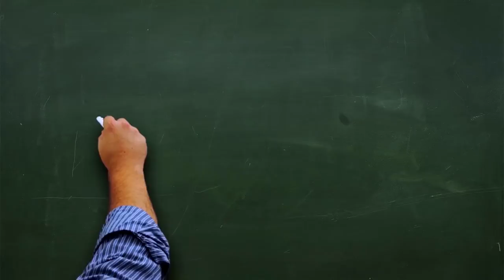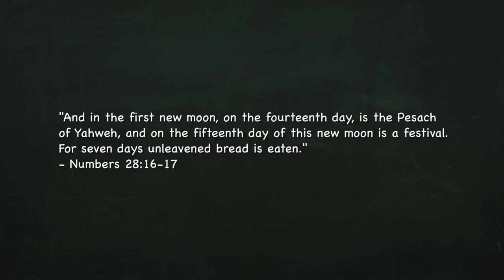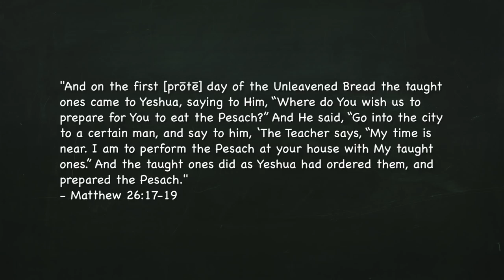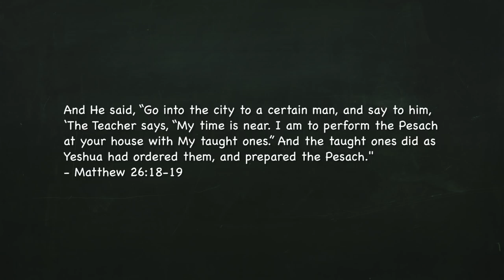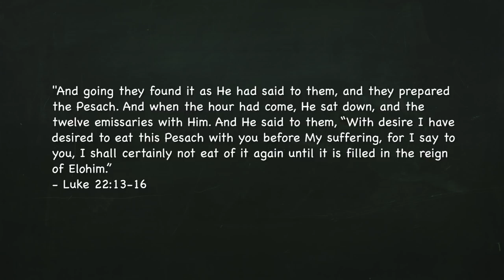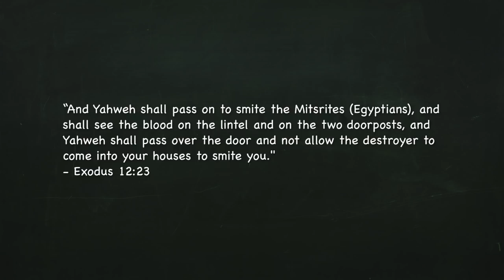Was the Last Supper a Passover meal or not?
There is some controversy about if Yeshua's last supper was a Passover meal or not. This is due to a question about the timeline presented in the gospels. Some people think there is a conflict between the synoptic gospels and the gospel of John, because the Synoptics say that Yeshua ate the Passover at the last supper, while John says that Yeshua died on the preparation day for the Passover.

There is a saying that, "an honest but mistaken man once shown the truth either ceases to be honest or ceases to be mistaken." My desire is to be an honest man who is willing to correct my mistakes. That's why I chose the name UNLEARN for this ministry. We must always be humble enough to admit when we make mistakes, and willing to repent and make the appropriate changes. When we are presented with new information, we need to be willing to re-evaluate what we believe about that topic.

I have recently been presented with new information that has changed my understanding about the Last Supper. I am now convinced that the last supper was in fact a Passover meal, and in this video I am going to explain why.

The argument really boils down to a question about when the Passover meal is supposed to be eaten. Some say it is to be eaten at the evening beginning the 14th, while others say it is to be eaten the evening beginning the 15th.

I previously believed the Passover was to be killed at the end of the 14th and eaten on the 15th. This is how most modern Jews celebrate Passover, and I assumed they were correct in their observance. However, after a closer examination of the Scriptures, I'm convinced that the Passover must be eaten at the evening beginning the 14th, because Yahweh passed over their houses during the night of the 14th. That is why the 14th day is called the Passover.

Numbers 28:16-17

So we see from this verse that the 14th day is the Passover and the 15th day begins the Feast of Unleavened Bread. There is a distinction made between these two days. Passover is not the first day of Unleavened Bread, Passover takes place the day before the Feast begins.

The Synoptics tell us that Yeshua and His disciples ate the Passover the night beginning the 14th day.

Matthew 26:17-19

Now, we just discussed that Passover is on the 14th and the Feast of Unleavened Bread begins on the 15th, so why does Matthew say on the first day of unleavened bread they asked where to kill the Passover? The word translated as "first" is the Greek word prōtē which means "before", "best", or "what comes first". So, it could be translated "before the day of Unleavened Bread", which makes more sense, because if it was already the Feast of Unleavened Bread they would have been a day late.

We know the meal Yeshua ate with His disciples took place on the evening beginning the 14th, because Yeshua died the evening beginning the 15th according to John's Gospel. John tells us it was the preparation day for the High Sabbath, which is on the 15th.

John 19:31

This was not the preparation day for the weekly Sabbath, it was the preparation day for the High Sabbath beginning the Feast of Unleavened bread.

Now, back to Matthew 26. These verses really cause problems for those who say the Passover is eaten on the 15th, because they say that Yeshua died before the Passover was to be eaten, but all three Synoptic Gospels say that Yeshua ate the Passover before He was killed.

Notice that Yeshua made an emphatic statement that He was going to eat the Passover at that place with His disciples.

Matthew 26:18-19

If you say that this was not a Passover meal, then you are disagreeing with the words of Yeshua. Not only that, but the Bible also says the disciples "prepared the Passover", indicating that they prepared the lamb. All three synoptic Gospels are in agreement on these points, but Luke includes something that the others do not say.

Luke 22:13-16

Yeshua again calls this meal the Passover and says that He has been looking forward to eating it with them before He suffers. He had eaten Passover every year of His life, but this Passover was special, because this was His Passover. He knew that this was the Passover when He would establish the New Covenant in His blood.

Matthew 26:26-28

Passover is a covenant meal and Yeshua ate the Passover with His disciples explaining that it is the New Covenant in His blood. This connects with the covenant that Yahweh made with Israel before they left Egypt, when He covered them with the blood and protected them from the destroyer.

Exodus 12:23

So, we see the 14th day is the Passover beginning at sunset, because Yahweh passed over them that night, and the 15th day is the High Sabbath. Yeshua ate the Passover covenant meal with His disciples on the night beginning the 14th, then He died at the end of the the 14th, finalizing the salvation and sealing the New Covenant in His blood.